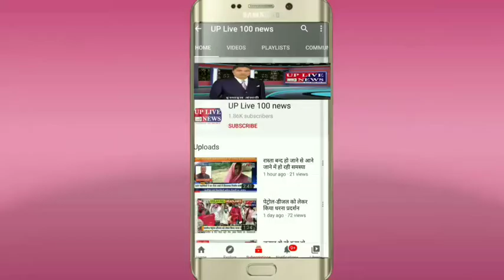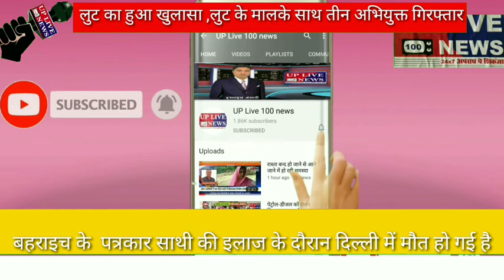अकाशीय बिजली की चपेट में आने से छह लोग झुलसे,दो की मौत